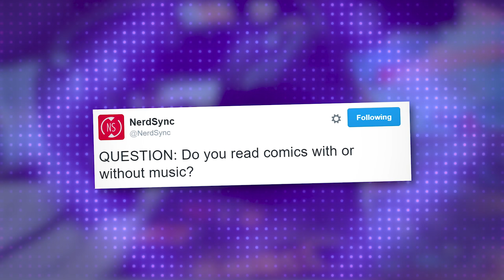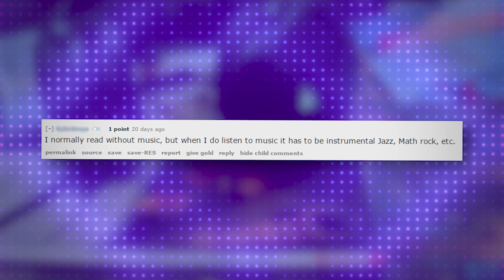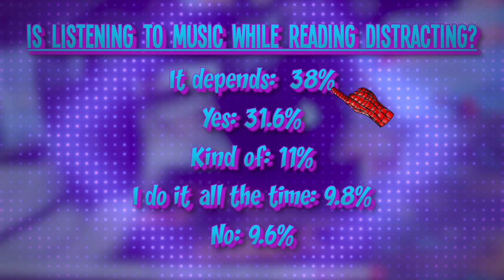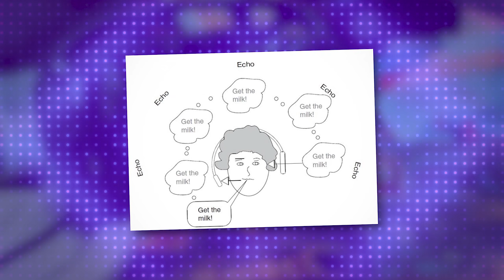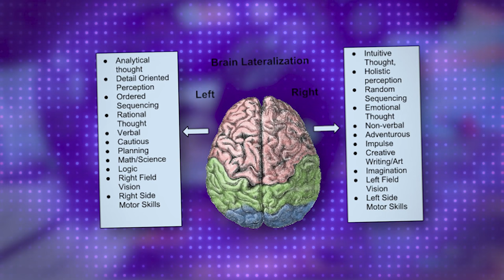How MUSIC Changes the Way You Read COMICS! - Comic Book Science || NerdSync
Do you ever read comics with music in the background? Have you ever wondered if those sweet jams are helping or hindering your reading comprehension? Today, Auram is breaking down the science of our brains on music to find out the best way to read comics!

Hosted by Auram (@AuramAlexander)

SOURCES

Effects of Irrelevant Sounds on Text Comprehension and Memory
after Reading Silently and Orally
Is your favorite music distracting you?
Thinking, Fast and Slow - Daniel Kahneman
The Two Brain Systems that Control Our Attention: The Science of Gaining Focus
Left Brain vs. Right: It's a Myth, Research Finds

SOCIAL MEDIA